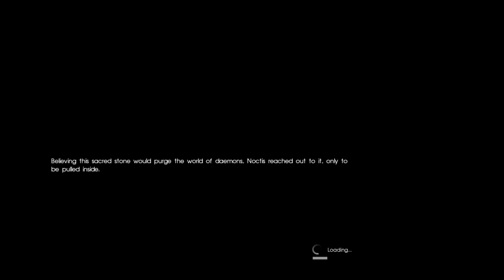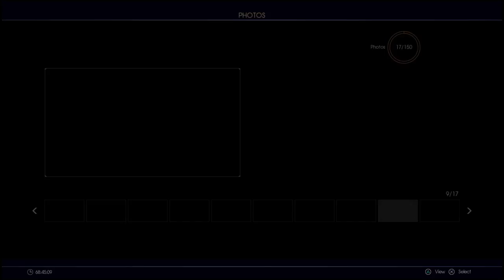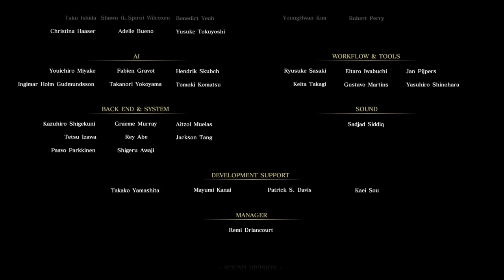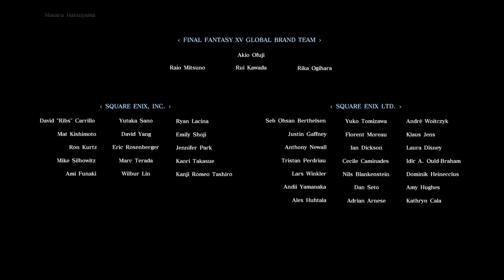Let's Play! Final Fantasy FFXV - Playthrough 12